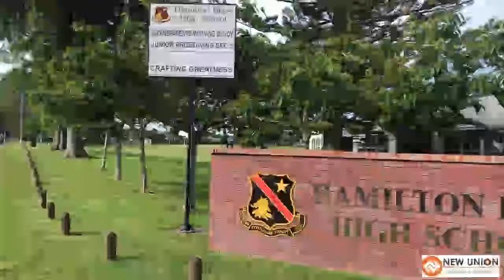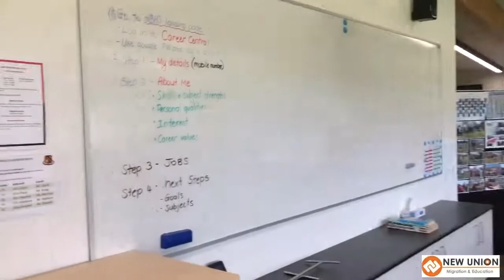Waikato International Education Showcase--Hamilton Boys High School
With a history which dates back to 1903 and embraces not only a variety of titles ranging from "Hamilton West District High School" to "The Hamilton High School" but co-educational as well, Hamilton Boys' High School, as we know it today, was officially opened in February 1955 by the Hon. R.M. Algie with a roll of 556 boys eager to add to the fine traditions of the combined School.